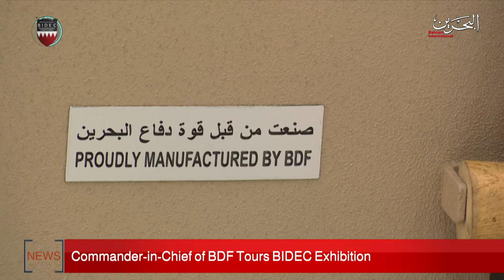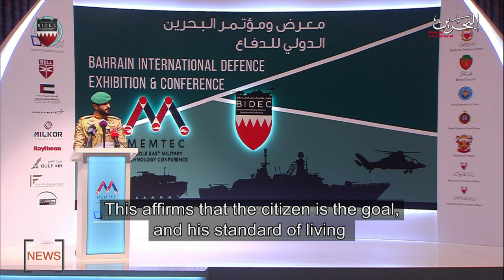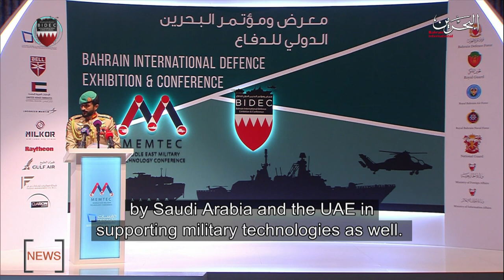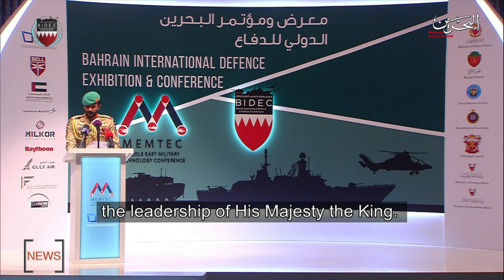BAHRAIN NEWS CENTER : ENGLISH NEWS 29-10-2019